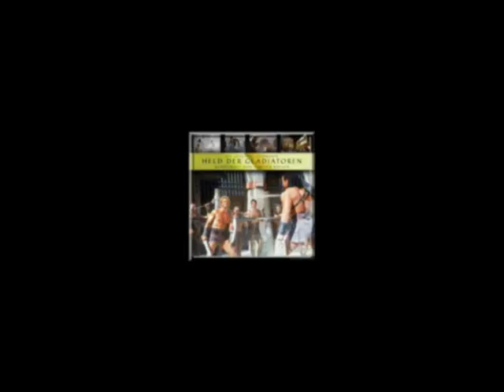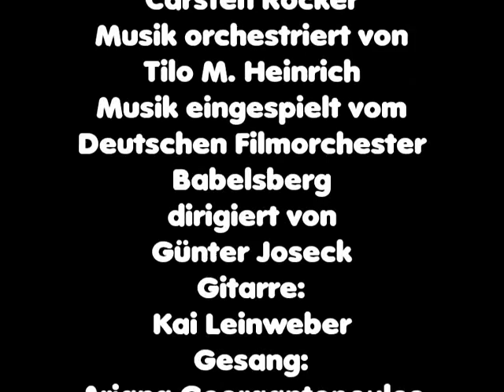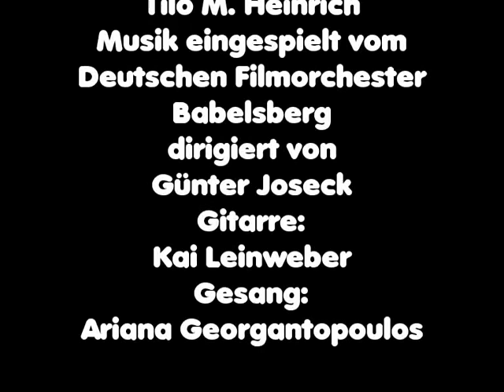Carsten Rocker Held der Gladiatoren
Mit freundlicher Genehmigung von Alhambra Records
Musik komponiert von Carsten Rocker - Musik orchestriert von Tilo M. Heinrich - Musik eingespielt vom Deutschen Filmorchester Babelsberg dirigiert von Günter Joseck - Gitarre: Kai Leinweber - Gesang: Ariana Georgantopoulos
Die Musik kann hier erworben werden: